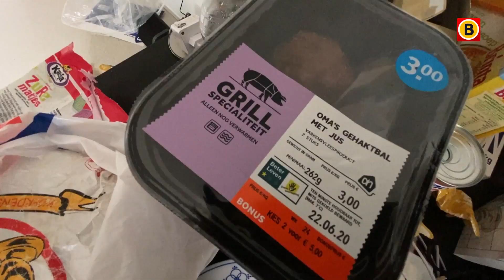Alain toont veerkracht na alles te zijn kwijtgeraakt | Omroep Brabant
Na de dood van zijn moeder en een brand in zijn stacaravan raakte Alain alles kwijt. Hij werd dakloos. Met hulp van Springplank040 in Eindhoven pakt hij zijn leven weer op en toont daarmee veel veerkracht. Al het Brabantse nieuws volgen?